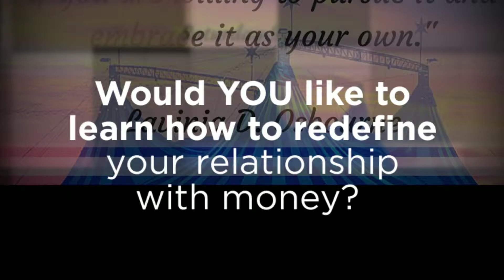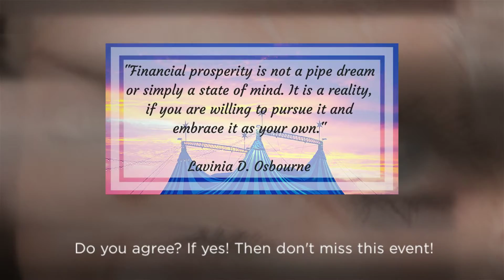BWC's One Day Financial Extravaganza Event 2016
Attend Butterfly Wealth Creation's One Day Family Financial Extravaganza this on Saturday 9th April in Central London.

To find out more and to book your tickets go